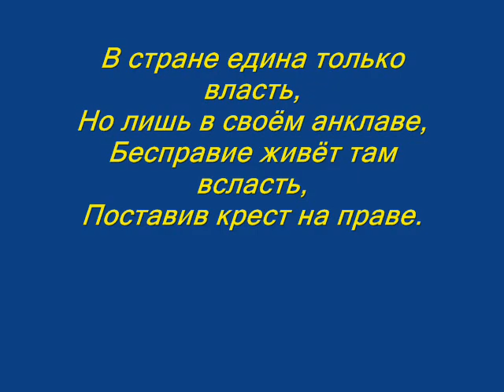Народное единство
стихотворение Владимира Сапрыкина, читает автор